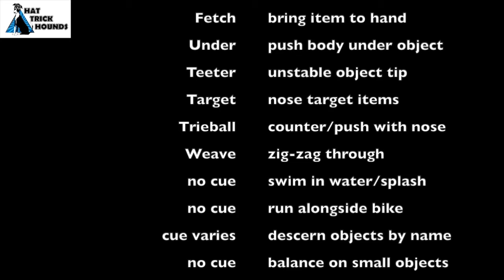Film Title CORA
Film Title (Level 3) Animal Actor Set-Prepped Certification Do More With Your Dog Vanessa Loveseth & CORA